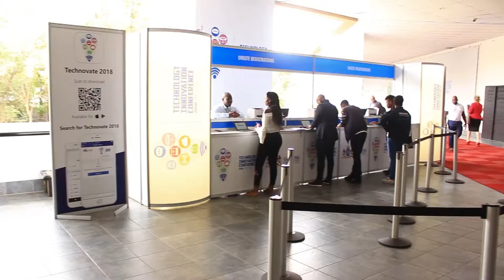ITWeb News: Technology Innovation 2018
The conference brought together ICT experts and decision makers from across the public and private sectors and from academia to analyse the wave of digital and technological innovation that is sweeping across the South African economy.